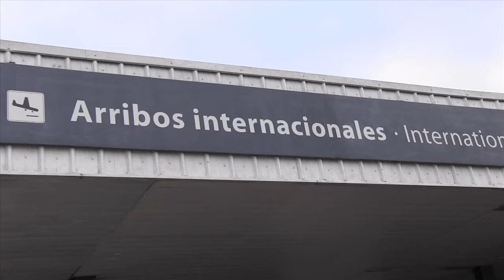M2020 PAU GASOL TV